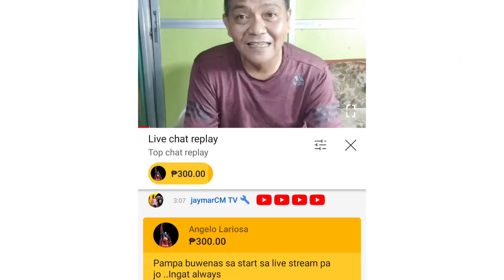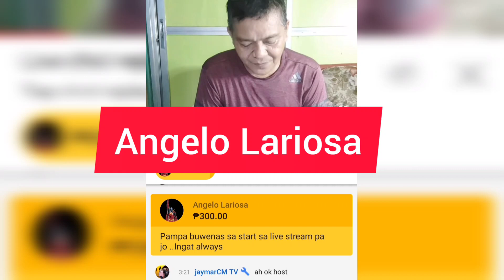Special thanks to all My Subscribers and Followers#Super Chatters and Members#I love 💕 you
My new member and Super Chatters